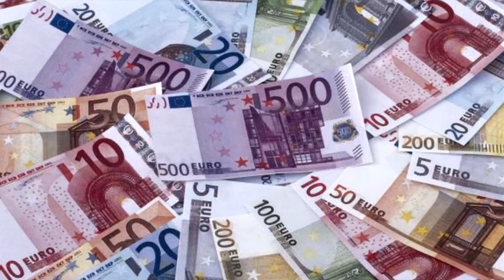FTB Gwak² #30 - Plantons des arbres fruitiers avec Extra Trees et Pam's !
Bienvenue sur une toute nouvelle série : FTB Gwak ! J'espère que vous apprécierez l'originalité de ce montage vidéo.

Au menu : découverte de mods, délires, fun et surtout ... du ... Gwak !

Dans cette épisode, vu que nous avons fait le tour des légumes.. nous allons nous attaquer à la récolte des fruits !

N'hésitez pas à commenter/liker/partager/gwaker pour m'encourager à faire la suite ! ;)

Modpack disponible sur launcher FTB (Code à utiliser : ftbgwak)

Pack de texture Vanilla qui corrige les bugs de sons random de GregTech

Script pour modifier craft de l'induction port (à placer dans le dossier "scripts" de FTB Gwak)